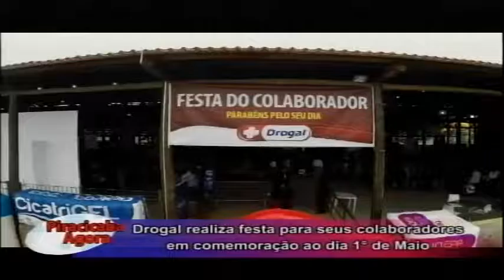Drogal realiza festa para seus colaboradores em comemoração ao dia 1° de Maio